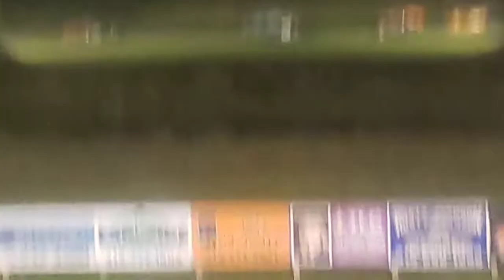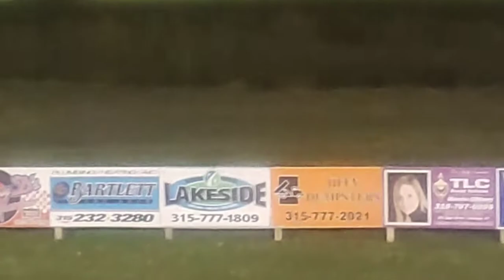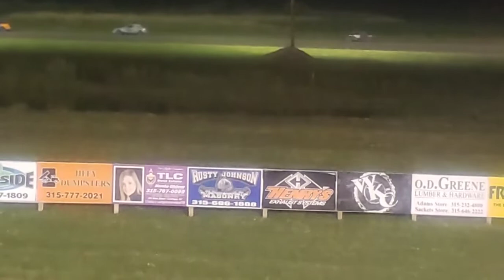can am speedway FEATURES thunderstock 7 16 21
THANK YOU FOR ALL WHO LIKE MY VIDEO